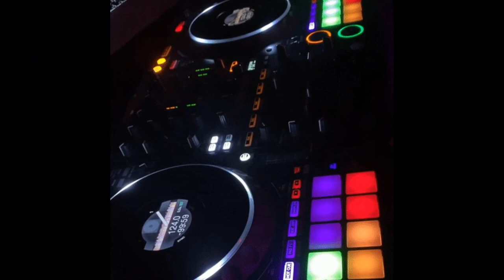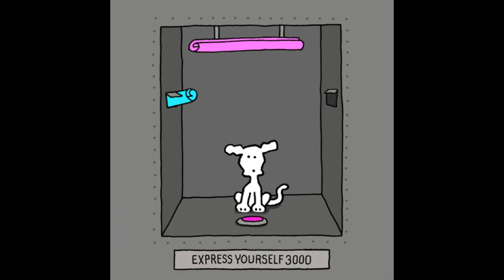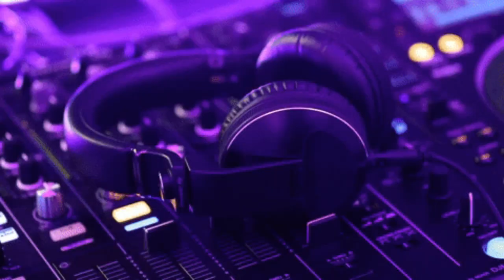Love Is Energy